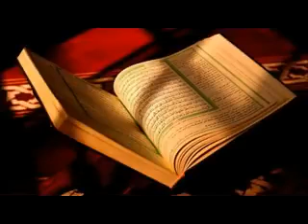سورة يس عبدالودود حنيف